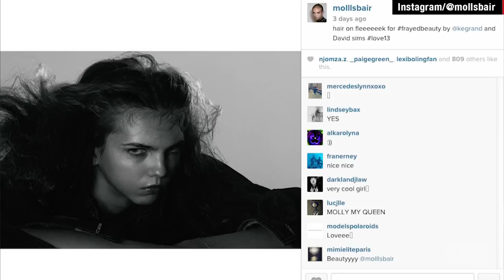How this 'Gremlin' became the next big thing in...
At more than 6-feet tall, model Molly Bair has taken high fashion runways by storm. CNN talks to the 17-year-old who never thought she had 'the look.'